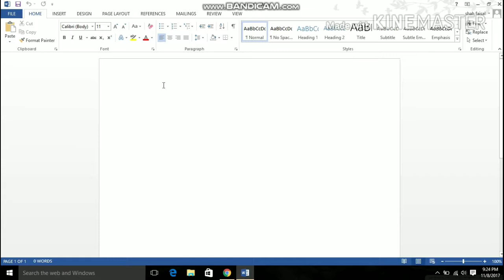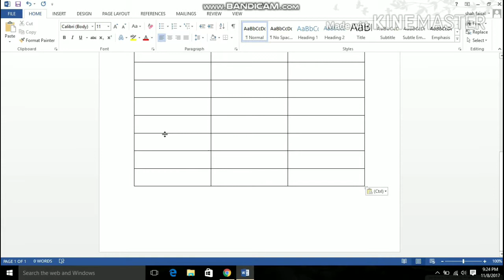How to Use Tables in Microsoft Word 2013 - by tech2buzz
This video teaches you how to insert table in any ms word document in an easy way.It also teaches you how you can insert table of exact sizes in your documents.